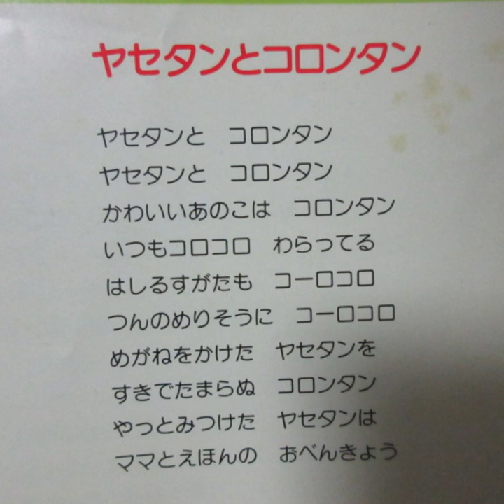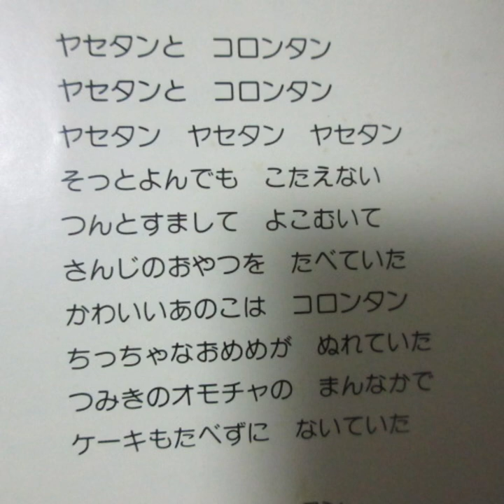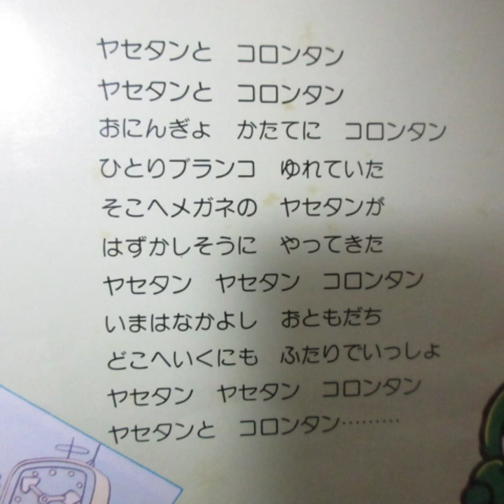ひらけ！ポンキッキ ヤセタンとコロンタン 歌：のこいのこ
『ひらけ！ポンキッキ』の曲「ヤセタンとコロンタン」です。

作詞：ヒロコムトー、作曲・編曲：はやしこば

LP「ひらけ！ポンキッキ大全集①およげ！たいやきくん～おっぱいがいっぱい」から